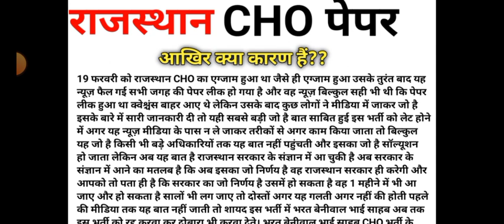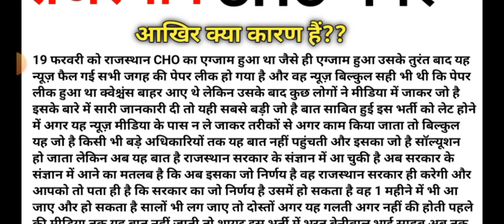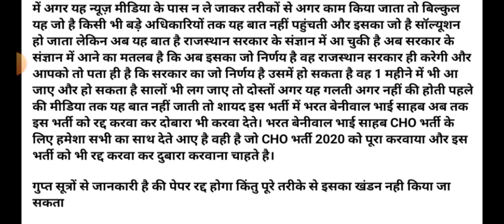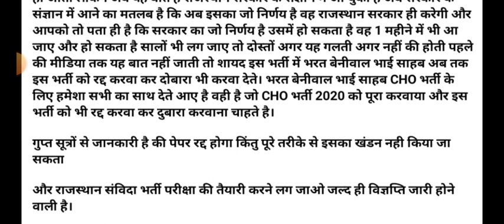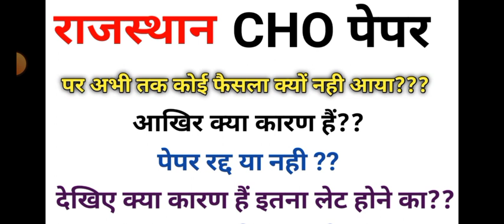राजस्थान CHO Breaking News।। आखिर क्यों नही आ रहा फैसला। देखिए क्या कारण हैं भर्ती अटकने का